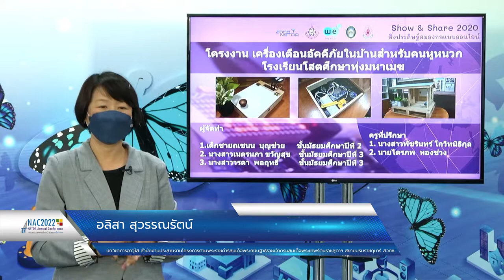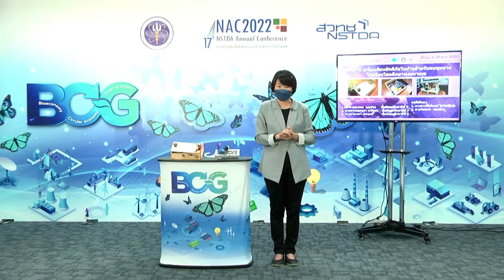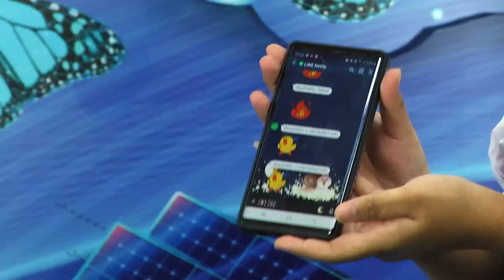โครงการส่งเสริมการเรียนโค้ดดิ้งสำหรับนักเรียนพิการ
มูลนิธิเทคโนโลยีสารสนเทศตามพระราชดำริสมเด็จพระเทพรัตนราชสุดา ฯ สยามบรมราชกุมารี โดยมีสำนักงานพัฒนาวิทยาศาสตร์และเทคโนโลยีแห่งชาติ (สวทช.) เป็นฝ่ายเลขานุการและคณะทำงานของมูลนิธิฯ ริเริ่มการดำเนินโครงการส่งเสริมการเรียนการสอนโค้ดดิ้งสำหรับนักเรียนพิการ ในปี พ.ศ.2561

โดยจัดอบรมการใช้งานบอร์ด KidBright ซึ่งเป็นบอร์ดสมองกลฝังตัว ผลงานวิจัยของศูนย์เทคโนโลยีอิเล็กทรอนิกส์และคอมพิวเตอร์แห่งชาติ (เนคเทค) สำนักงานพัฒนาวิทยาศาสตร์และเทคโนโลยีแห่งชาติ (สวทช.) ให้กับครูและนักเรียนที่มีความบกพร่องทางการได้ยิน และนักเรียนที่มีความบกพร่องทางร่างกาย และการเคลื่อนไหว จากโรงเรียนที่จัดการเรียนการสอนนักเรียนพิการ ที่อยู่ในการดูแลของมูลนิธิเทคโนโลยีสารสนเทศตามพระราชดำริฯ จำนวน 10 โรงเรียน